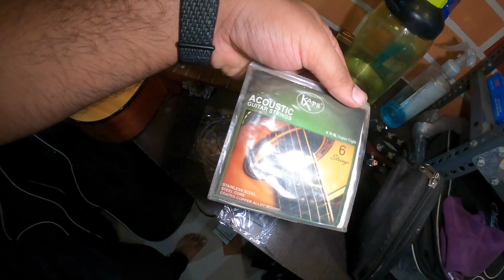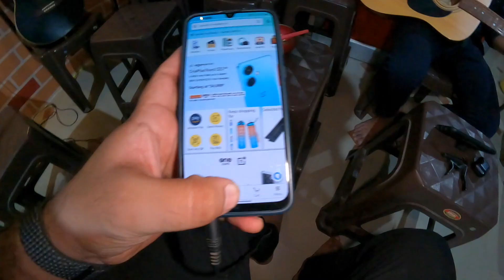હાથે બનાવેલું બર્ડ હાઉસ ફેલ થઈ ગયું | મેંગો માટે સ્પેશિયલ નાવાનું શેમ્પૂ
Dear Friends,

Thank you so much for your beautiful support in previous vlog, I really happy as you give that support same I also need support in this video so please if you like our videos hit the subscribe button and press the bell icon and please share as much as possible thanks again.

Your faithful,
Busy masterji.

Youtube second channel - factnovels

 • Waesto - Sleeples...

Dear Friends,

Your faithful,
Busy masterji.

 • Waesto - Sleeples...